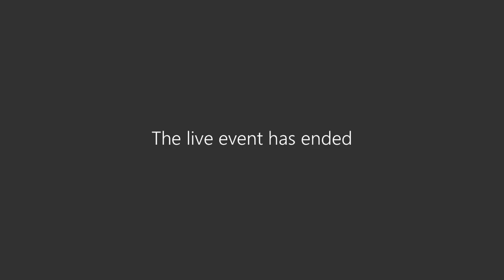Policy Review Committee Meeting 4-24-23